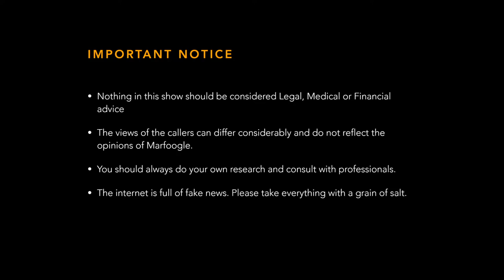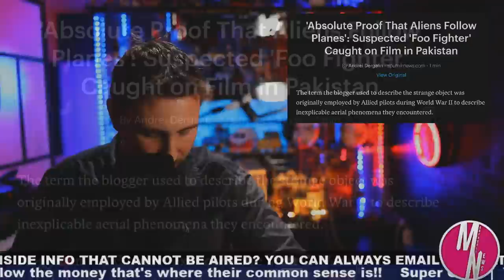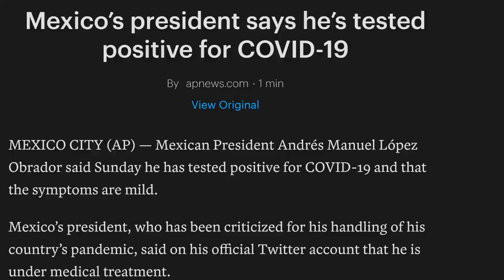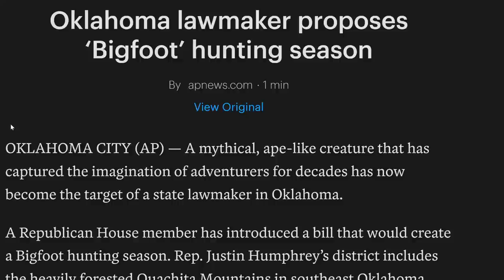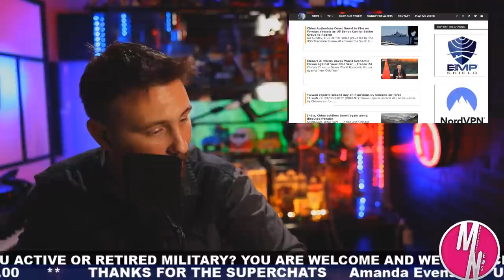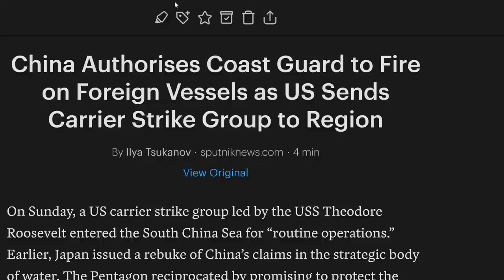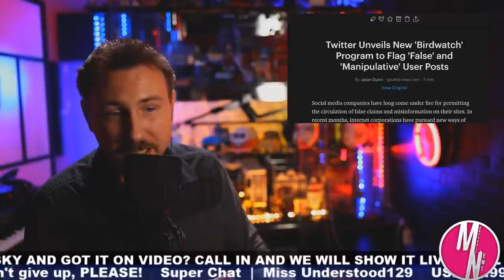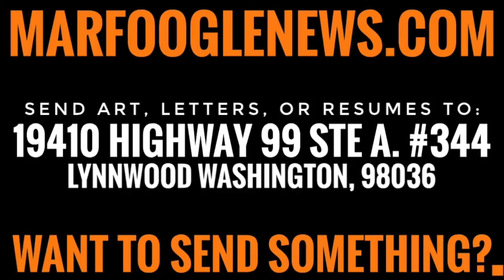🔴 IN A HANDBASKET